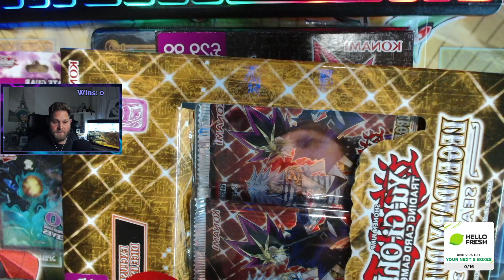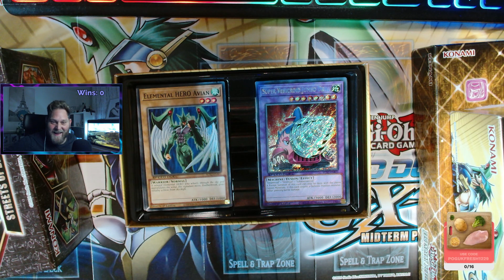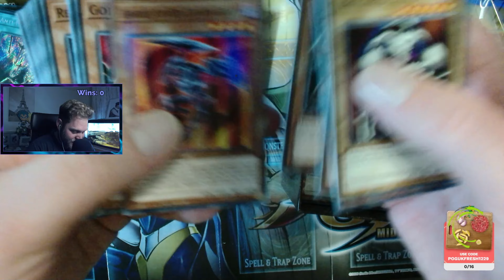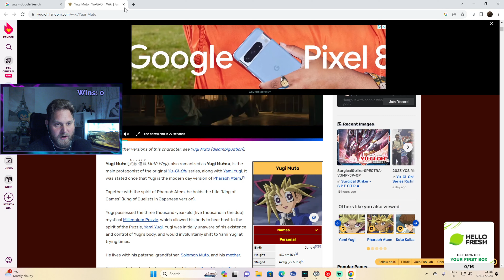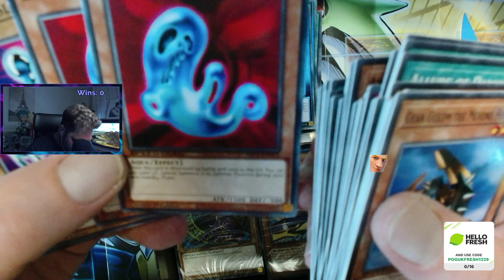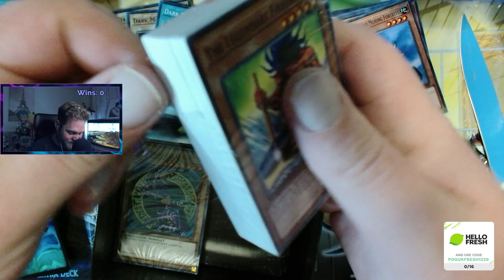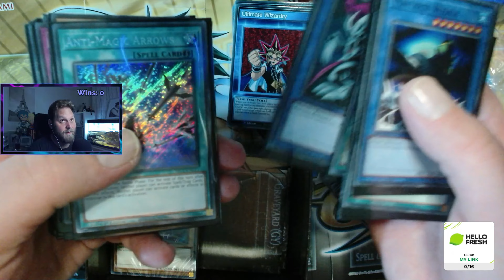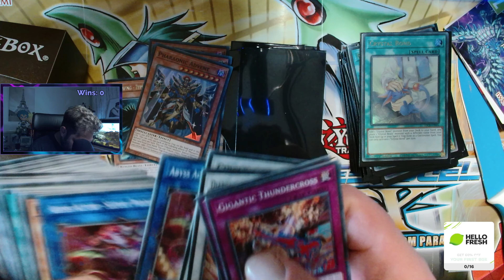YUGIOH GX AND STREETS OF BATTLE CITY BOX OPENING!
I am a Yugioh fan and I love opening packs for other people to see.